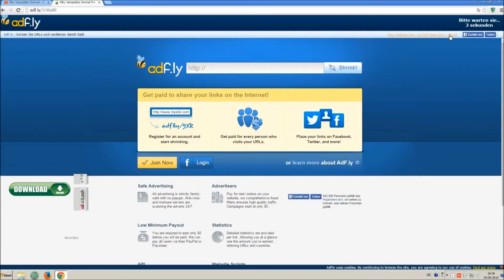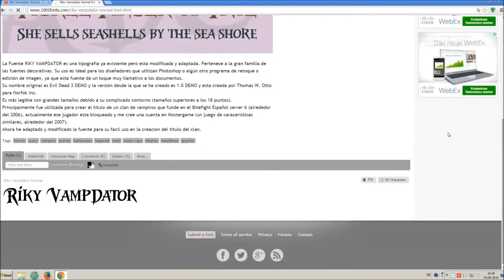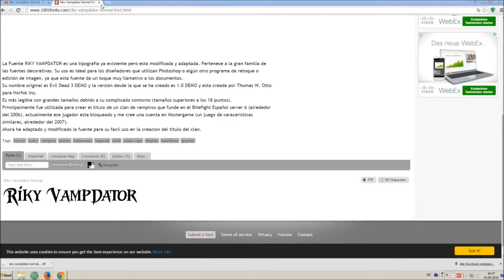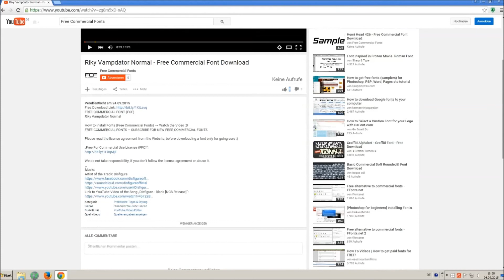Delarge - Free Commercial Font Download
FREE COMMERCIAL FONT (FCF)
Delarge

Artist of the Track: Disfigure